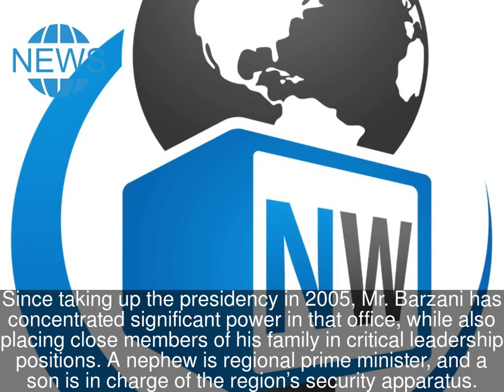Kurdish Leader Quits, Latest Fallout From Much-Criticized Independence Vote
BAGHDAD — The man who led an independence push for the Kurdish region of Iraq for more than a decade announced on Sunday that he would quit as president. The move is the latest fallout from an independence vote that many Iraqi Kurdish leaders now see as a catastrophic blunder costing them their economic and political self-reliance.